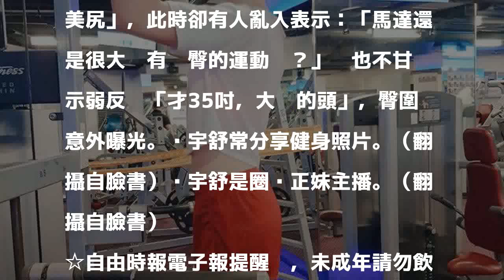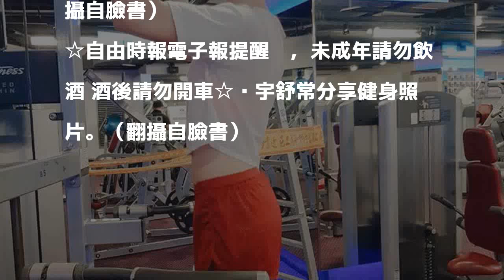吳宇舒跪挺美乳！渾圓屁股蛋被看光 暴走自洩臀圍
〔記者曾德蓉／台北報導〕36歲東森主播吳宇舒酷愛運動，她昨在臉書分享健身時的側拍美照，她綁著丸子頭、長腿交叉做著引體向上動作，由於她穿著短版白T搭上紅色熱褲，其中一張背影照，更難得讓翹臀與腰線無所遁形，看來頗為性感。

發表評論評論如下。